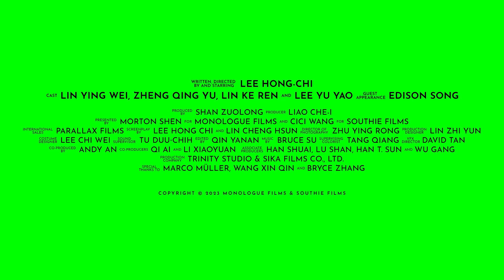LOVE IS A GUN [Trailer]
QCinema 2023 - Asian Next Wave Competition

Love is a Gun (Ai shi yi ba qiang)
Hong-Chi Lee
Taiwan, Hong Kong

QCINEMA INTERNATIONAL FILM FESTIVAL 2023
Gateway Cineplex 10, Robinsons Movieworld Magnolia, Ayala Malls Cinema - UP Town Center, Power Plant Cinema, Shangri-la Plaza Red Carpet